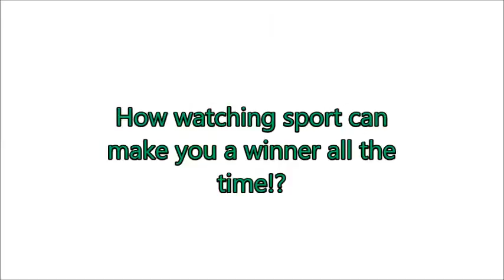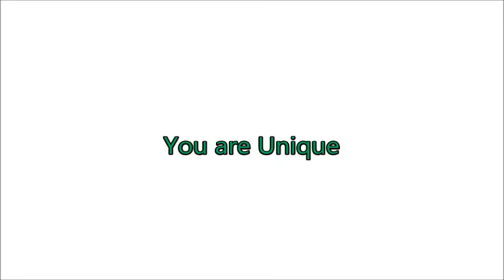Out To In E5)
Simple, Technique (This one involves watching sport) to go inwards...when you want outward life to have a new flavour!?